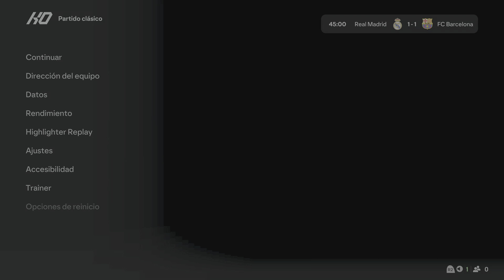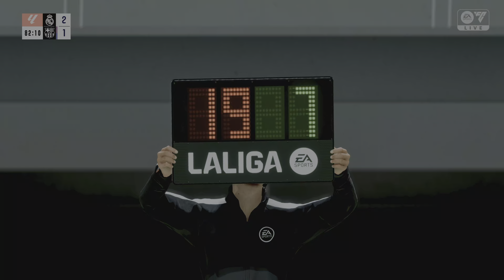FC 25 - REAL MADRID VS FC BARCELONA - LA LIGA 24/25 - SLIDERS REALISTAS - NUEVO SANTIAGO BERNABÉU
Real Madrid vs FC Barcelona
La Liga EA Sports 2024/25
EA Sports FC 25-Realistic gameplay PS5 (4K60)